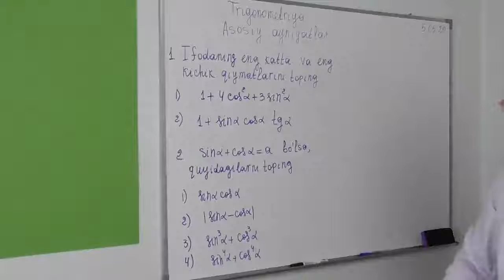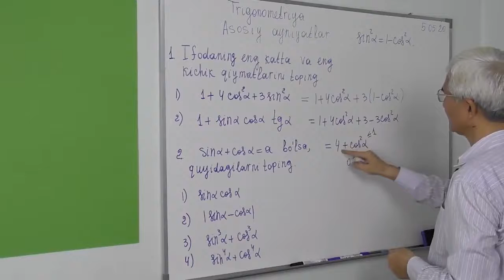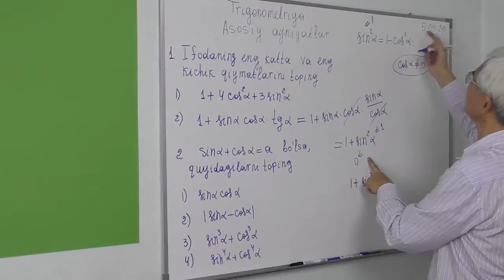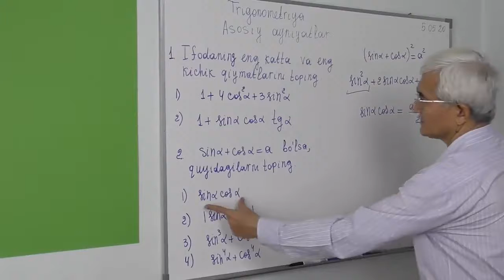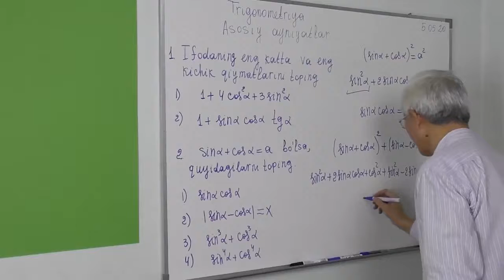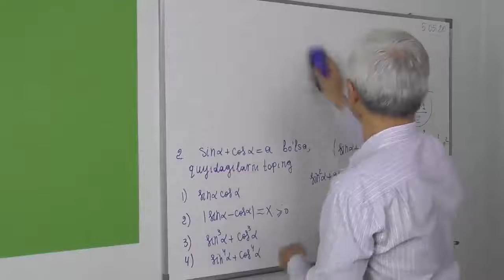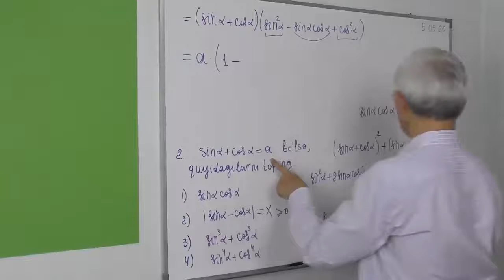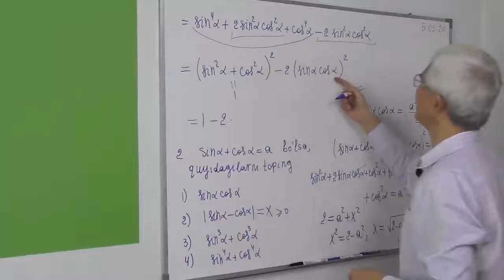5.8. Asosiy ayniyatlar Ifodaning qiymatlari a